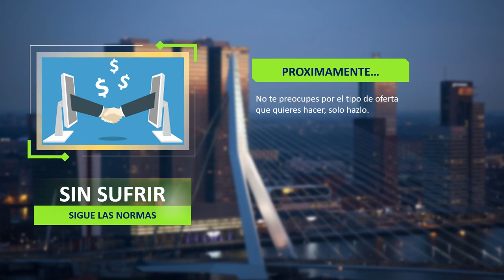ofertas prohibidas con Facebook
Muy pronto...
Este video fue hecho con power point.